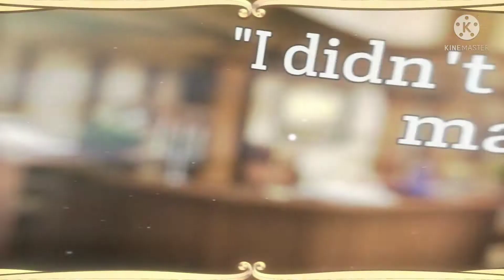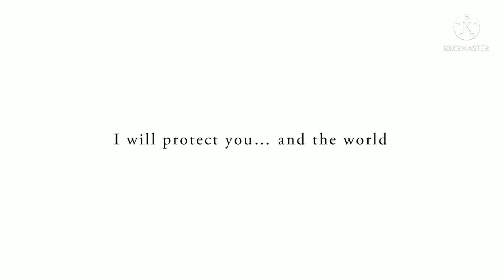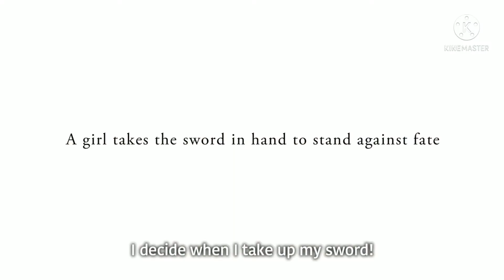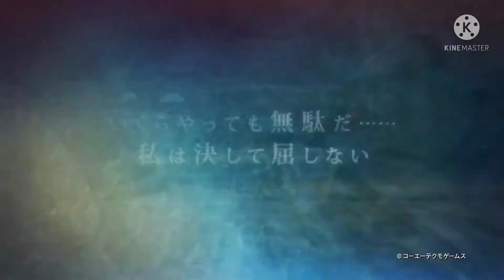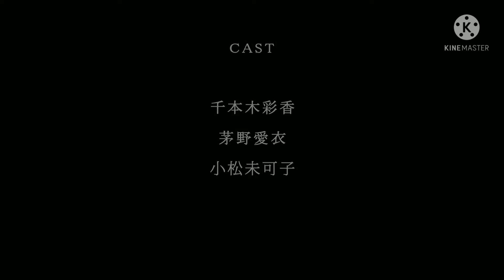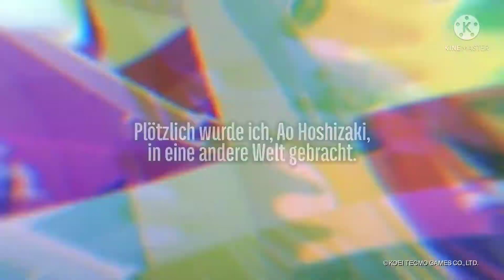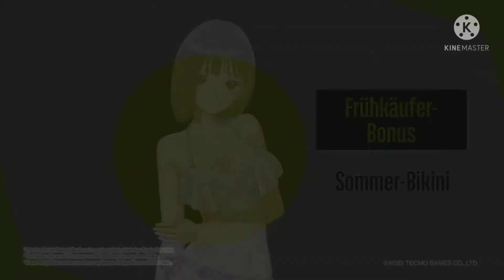TOP 7 GAME YURI RPG HAY PHẦN 1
🧐🧐🧐RPG là tên viết tắt của cụm từ Role Playing Game, hay còn được biết đến là một trong những thể loại game nhập vai rất được yêu thích hiện nay. Trong game người chơi sẽ hóa thân vào nhân vật trong thế giới ảo, họ sẽ liên tiếp đón nhận nhiều thử thách khó khăn để hoàn thành nhiệm vụ, đồng thời nâng cấp cho nhân vật của bản thân.🎮🎮🎮
1/VALKYRIE DRIVE -BHIKKHUNI-
Developer:Meteorise, HONEY∞PARADE GAMES
Publisher:Marvelous
Released:21 Jun, 2017
2/After I met that catgirl, my questlist got too long!
Developer:Rascal Devworks
Publisher:Rascal Devworks
Released:18 Feb, 2021
3/Nights of Azure
Developer:KOEI TECMO GAMES CO., LTD.
Publisher:KOEI TECMO GAMES CO., LTD.
Released:8 Feb, 2017
4/Nights of Azure 2: Bride of the New Moon / よるのないくに２ ～新月の花嫁～
Released:24 Oct, 2017
5/Rune factory 5
Developer:Hakama
Publisher:Xseed Games
JP: Marvelous
Released:2022
6/BLUE REFLECTION: Second Light
Released:9 Nov, 2021
7/Kandagawa Jet Girls
Developer:SHADE Inc.
Publisher:XSEED Games, Marvelous USA, Inc., Marvelous
Released:25 Aug, 2020

Song:Sweet but Psycho
Singer:Ava Max
Music disc:Sweet but Psycho
Bên cấp phép cho phép Youtube
WMG (thay mặt cho Atlantic Records); ASCAP, PEDL, Kobalt Music Publishing, AMRA, Global Music Rights LLC, Polaris Hub AB, LatinAutor - Warner Chappell, LatinAutorPerf, UNIAO BRASILEIRA DE EDITORAS DE MUSICA - UBEM, CMRRA, LatinAutor, Warner Chappell, MINT_BMG và 14 Hiệp hội bảo vệ quyền âm nhạc